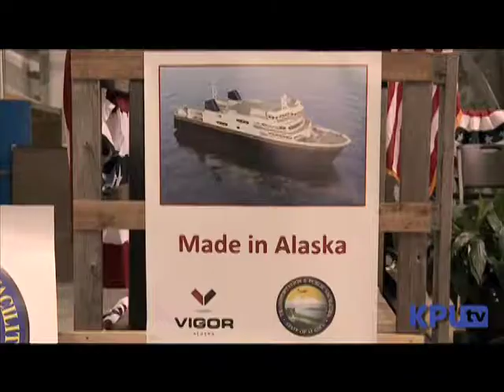Hometown Heroes: Keel Laying Ceremony at Vigor Alaska in Ketchikan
KPU TV's coverage of the keel laying ceremony celebrating the first ever Alaska ferries to built in the state of Alaska, at Vigor Industrial in Ketchikan.  Watch the whole show on KPU TV.